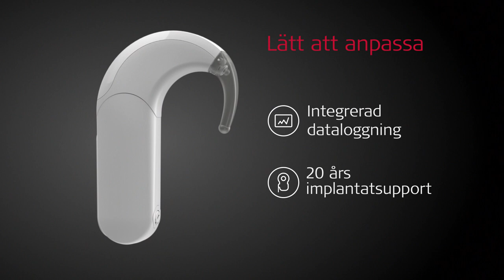MED-EL SONNET Cochleaimplantat Audioprocessor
MED-EL SONNET Audioprocessorn är en del av SYNCHRONY Cochleaimplantat-systemet. Cochleaimplantat är för personer med svår till fullständig hörselnedsättning.

MED-EL är den ledande innovatören inom hörselimplantat. Vi hjälper andra höra och uppleva glädjen med ljud genom banbrytande teknologier. MED-EL produkter tillverkas på vårt huvudkontor i Österrike och vi hjälper människor i mer än 100 länder att övervinna sin hörselnedsättning. Gå in på för att läsa mer om vår passion att hjälpa människor med hörselnedsättning.

Den här videon är endast för demonstrationssyften. Produkterna och applikationerna med prestanda beskriven i denna video är regulatoriskt godkända; vissa funktioner kan i dagsläget ha begränsad tillgänglighet, eller inte erbjudas av MED-EL i din region.